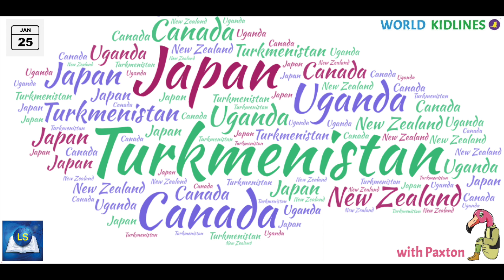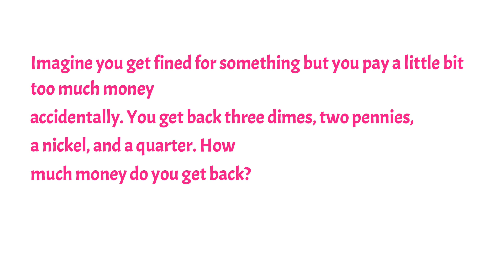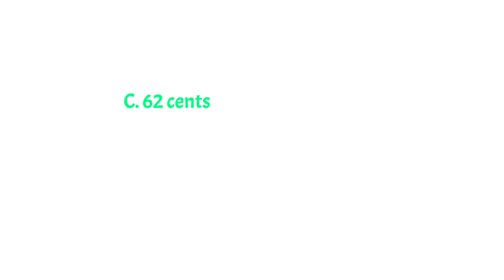News for Kids at LNE.news - World Kidlines - Will Turkmenistan Close Its Giant Fire Hole?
It's January 25, 2022. Paxton 'kidifies' news for kids about the Darvaza Gas Crater in Turkmenistan, the Maori and the Moriori people in New Zealand, progress for women Sumo wrestlers in Japan, Uganda reopening schools, and Quebec fining the unvaccinated.